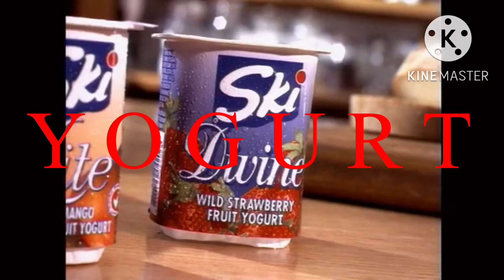YTP: Spoon find Y O G Ü R T and things get CREAMY with ski